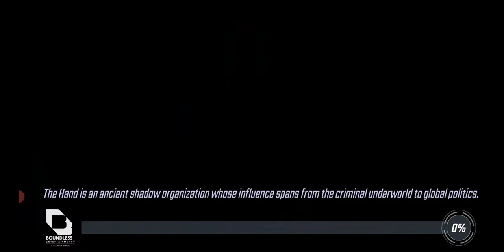Doom 1.1 first node (tech) with doom, ghost, doc, minnie, kestrel.